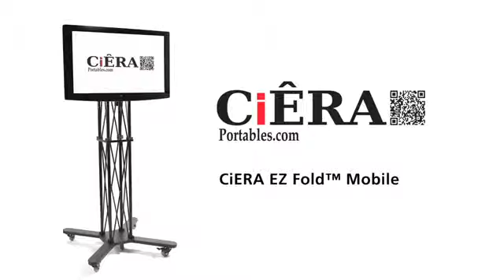EZ Fold Wheeled TV Stand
These Portable Monitor Stands are designed to maximize portability and performance.